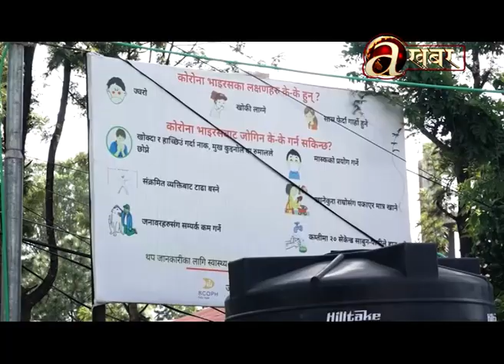कारोना भाइरसको संक्रमणलाई रोक्न सबैभन्दा प्रभावकारी तिन पत्र भएको कपडाको मास्क